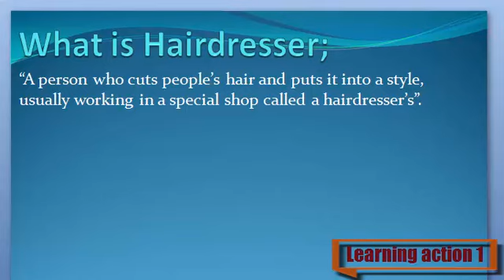What is Hairdresser. Urdu /English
Hairdresser Keya ha janny Urdu or English me

 What are Hairdresser
 Definition of Hairdresser
 What is the Hairdresser
 Meaning of Hairdresser
 Stands for Hairdresser
 Who is the Hairdresser
What is meant by Hairdresser
Hairdresser
 Learning Action 1
  Hairdresser Urdu or English me,
  Hairdresser Urdu me,
  Hairdresser English me,
  Hairdresser in Urdu,
  Hairdresser in English,
  Hairdresser Keya ha,
  Hairdresser Kisay khaty hy,
  Hairdresser Isy keya khaty hy,
  Hairdresser Urdu and English,
  Hairdresser English and Urdu,
  Hairdresser English or Urdu,
  Hairdresser Describe Kary,
 Hairdresser  Explain Kary ,
 Hairdresser  Explain Kary Urdu or English,
  Hairdresser Describe Kary Urdu or English,
  Hairdresser Describe in Urdu,
 Hairdresser  Describe in English,
  Hairdresser Explain in Urdu,
  Hairdresser Explain in English,